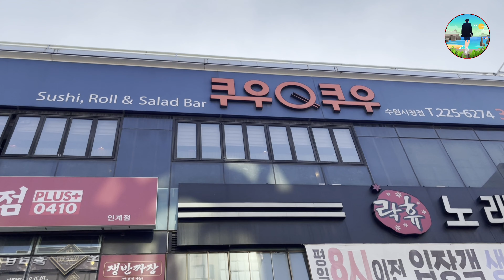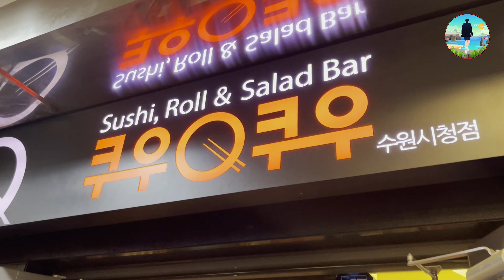Best Sushi Buffet of Korea. [Qoo Qoo Vlog]